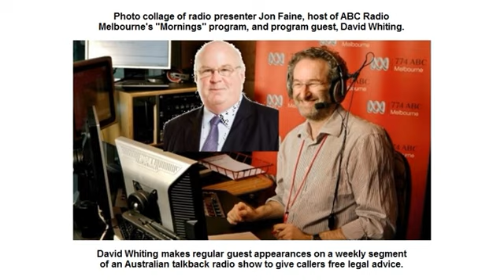David Whiting 2018-02-13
This is a weekly segment on an Australian talkback radio show in which lawyer David Whiting regularly makes a guest appearance to provide free legal advice to callers. Recorded from ABC Radio-Melbourne's program "Mornings with Jon Faine." (ABC is Australian Broadcasting Commission, Australia's government-funded, national broadcaster.)